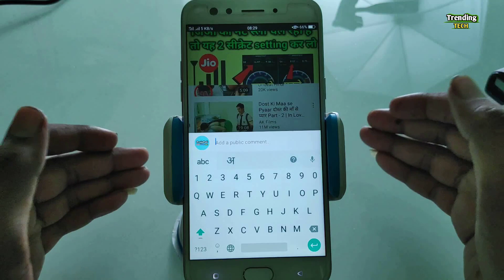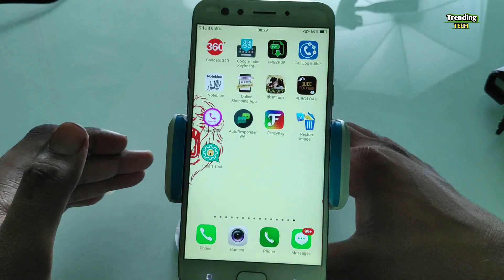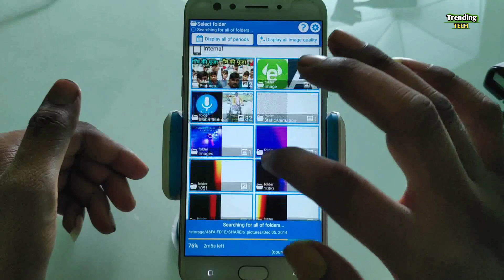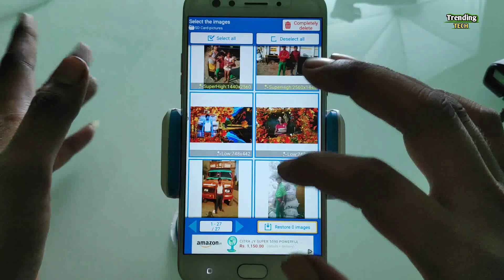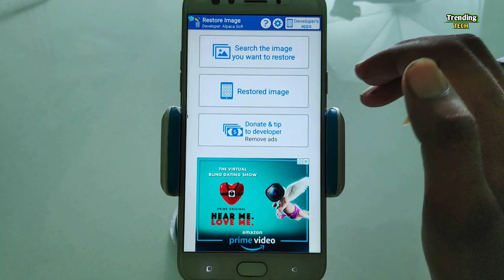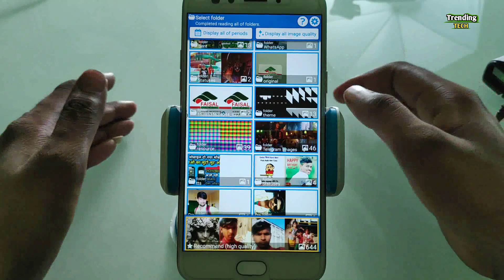महीनों पहले Delete फोटो को वापस कैसे लाये ।। How to recover delete photo 2018-2019